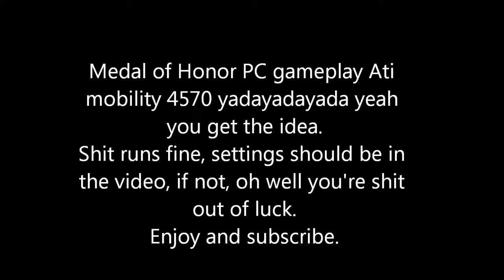Medal of Honor PC gameplay ATi Mobility Radeon HD4570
crap game